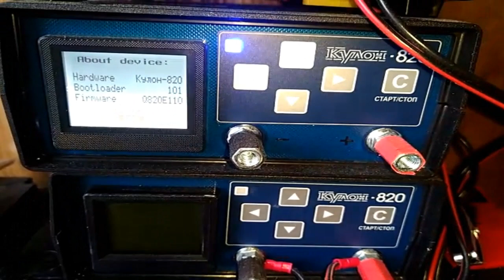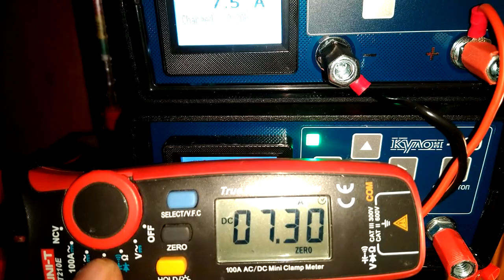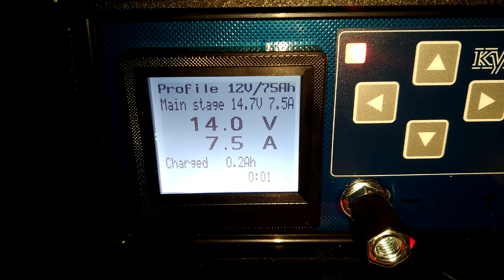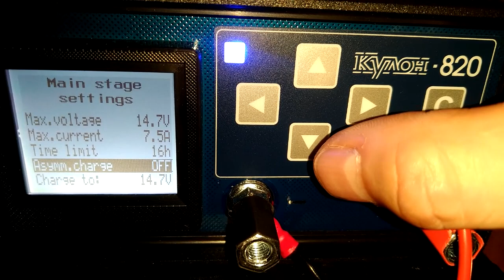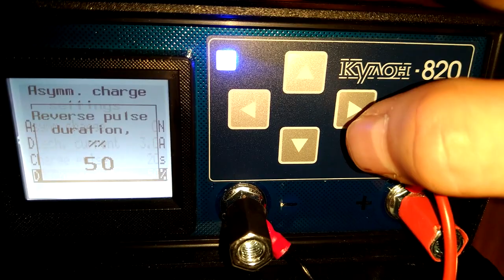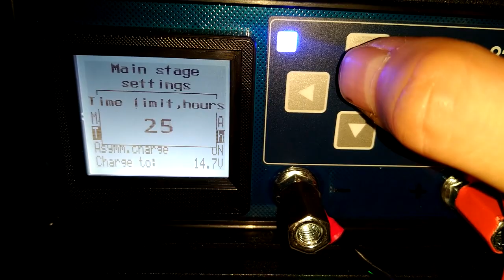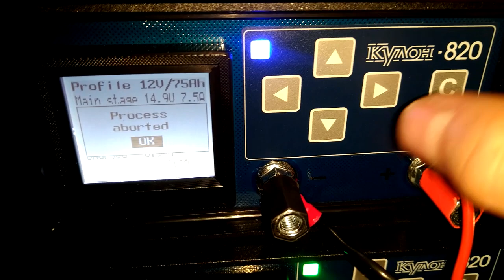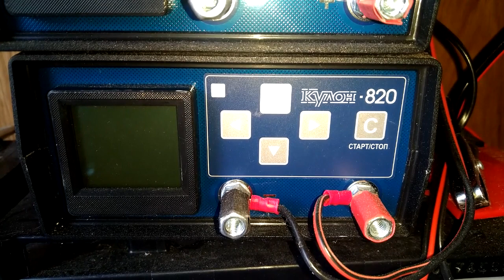Kulon 820 - Błędne wskazania prądu. Wyświetlacz vs miernik cęgowy w różnych okolicznościach.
Mała kompilacja głównie prywatnych rozmów, konsultacji w sprawie pomiarów i wskazań prądów z udziałem ładowarki Kulon 820.
Czasem ktoś pyta czy to normalne, czy można coś z tym zrobić.
Nie znam 100% jednoznacznej odpowiedzi na to pytanie. Wygląda jednak na to, że główną przyczyną takich problemów jest oprogramowanie.
Na filmie pokazuję kilka różnych przypadków wskazań i rzeczywistych prądów w zależności od ustawień, od wersji softu.

0:00 Wstęp
1:13 Przypadek 1
2:05 Przypadek 2
2:31 Przypadek 3
3:10 Przypadek 4
6:30 Zakończenie